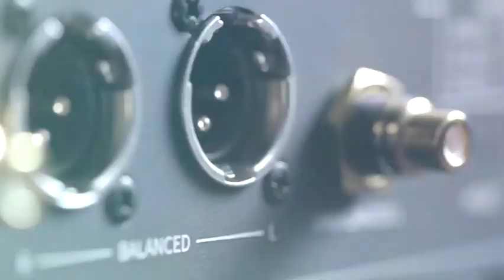Pro-Ject ‘True Balanced Connection’ Turntable and Phonostage Demo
In this video, Howard attends a private demonstration of Pro-Ject’s ‘True Balanced Connection’ Turntables and Phonostages.  The pop-up event was in held in the fashionable Café Kitsune, located in Brooklyn, New York. While at the demo, Howard and Jeff Coates, from Pro-Ject’s distributor Finesounds Americas, examined the new products and discussed the benefits of using a balanced audio connection from a turntable to a phono stage. Of course, Howard also got to hear a True Balanced Connection system in action.

Facebook, Instagram, and Twitter: @howardkneller